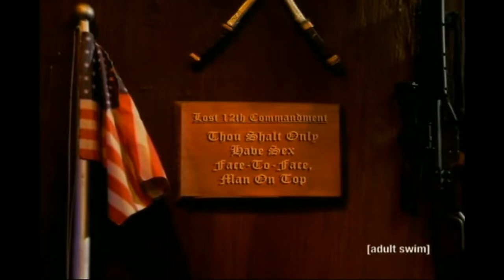Moral Orel - All "My Study" Scenes Part 1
All you Higurashi witches need not apply. THIS IS A CHRISTIAN CHANNEL NOW. (jk more hig content soon)